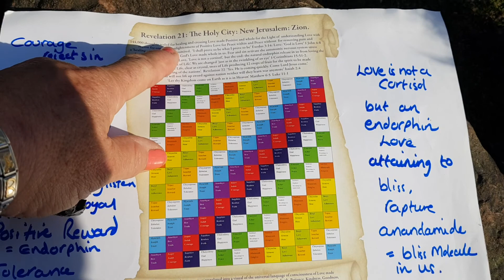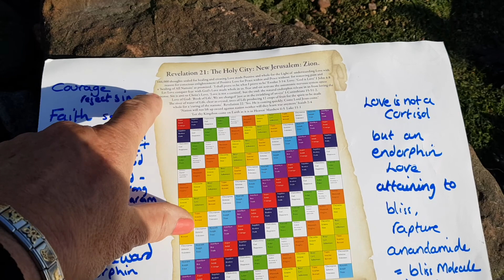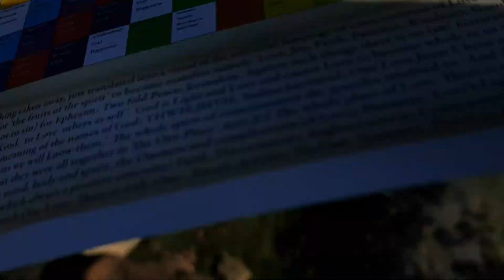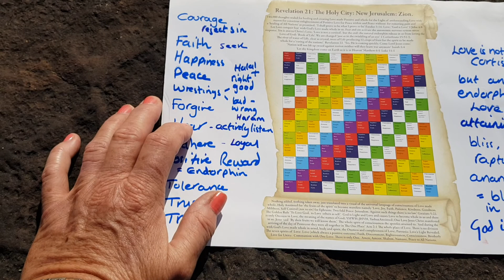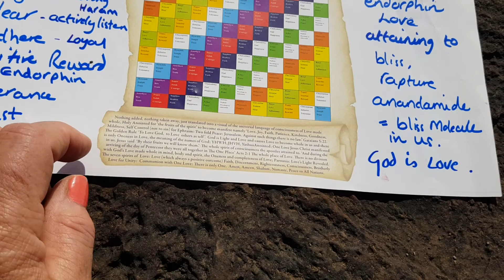New Jerusalem - The Healing message from the gemstones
Gods New Heaven is described as gemstones  at Revelation 21.

After many years study of scripture and healing I thank God for revealing to me the healing message hidden with on the stones. Jesus said if He did not find the faith on His return the rocks would cry out. Luke 19.40
This is the cry I hear.

Essentially this is the message of  bible on 1 page and us how we create a whole spirit or heal a broken one. God says do not hurt another because prevention is better than cure but right now in these endtimes many, many people are shut down to Love through fear of being hurt - again.